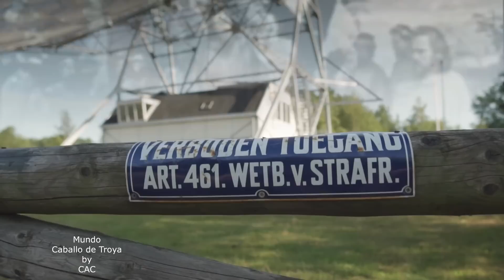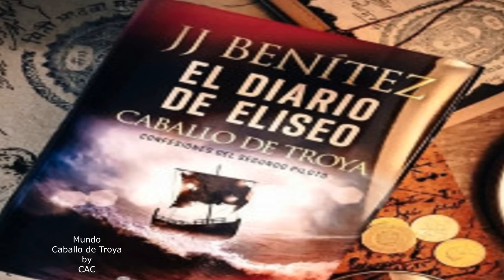La conexión oculta de Jesús y los extraterrestres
¿Crees que Jesús y los extraterrestres están relacionados? En este video, exploramos las teorías de conspiración que sugieren una conexión oculta entre ellos. Desde la posibilidad de que Jesús sea un ser extraterrestre, hasta la idea de que los extraterrestres estuvieron involucrados en la creación de la religión cristiana. Te invitamos a unirte a nosotros en una emocionante investigación para descubrir la verdad detrás de esta controvertida teoría. ¡No te pierdas este video sorprendente!

Comprar libros en Amazon, Apple iBooks, La Casa del Libro de JJ Benítez: